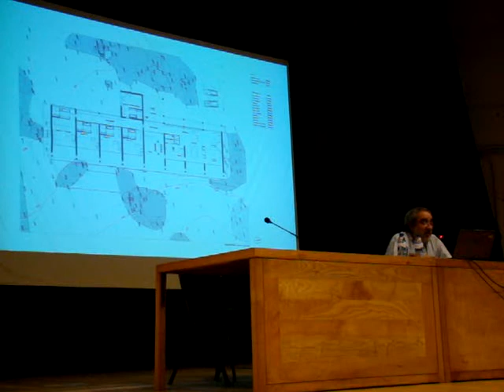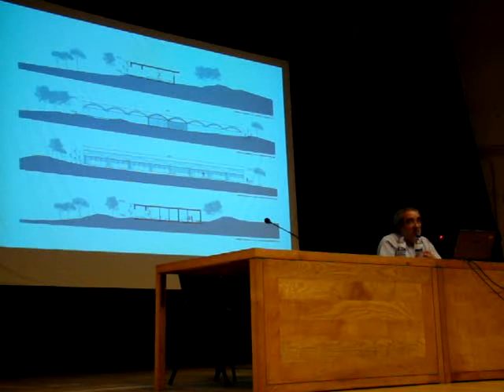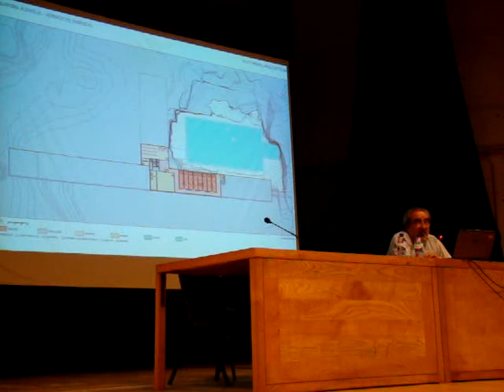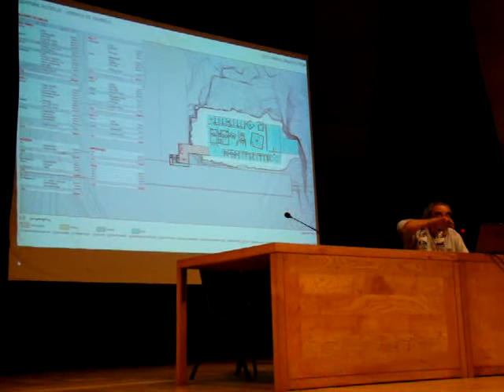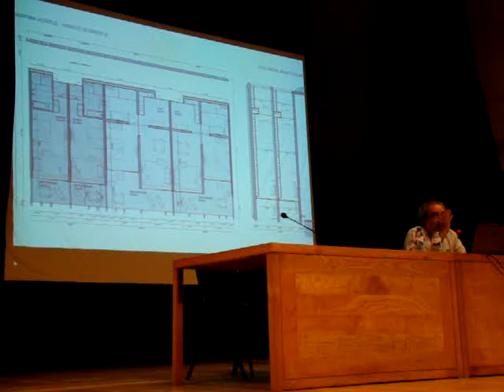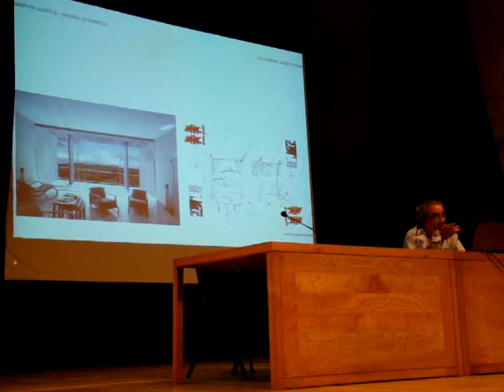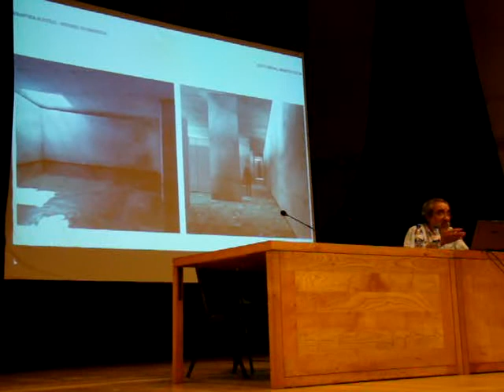(3/9) Conferência Souto Moura, ISCTE-IUL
Conferência do Arquitecto Souto Moura, ISCTE-IUL, 13 Novembro 2008
(terceira de nove partes)
(vídeo de Márcio Lameirão)